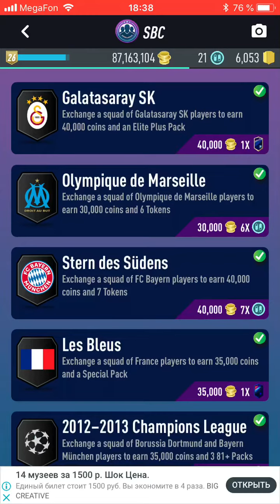PACYBITS FUT 19 *SBC* Franck Ribery